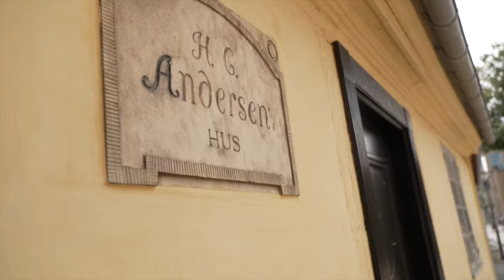BWF World Championships 2023 | H.S. Prannoy (IND) [9] vs. Kunlavut Vitidsarn (THA) [3] | SF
H.S. Prannoy (IND) [9] vs. Kunlavut Vitidsarn (THA) [3]